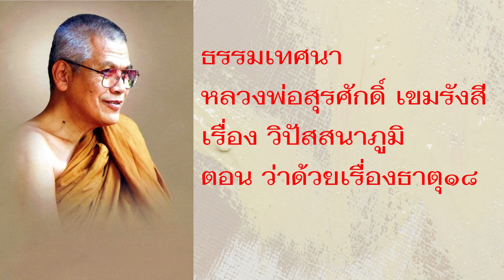ธรรมเทศนาหลวงพ่อสุรศักดิ์ เขมรังสี เรื่อง วิปัสสนาภูมิ ตอน ว่าด้วยเรื่องธาตุ 18